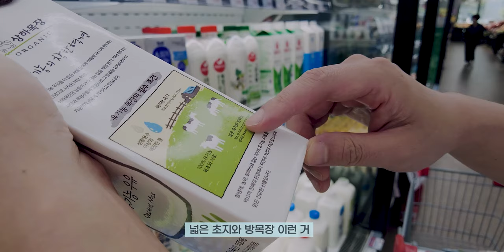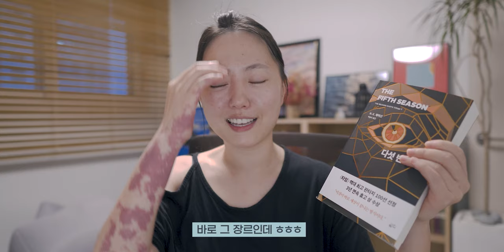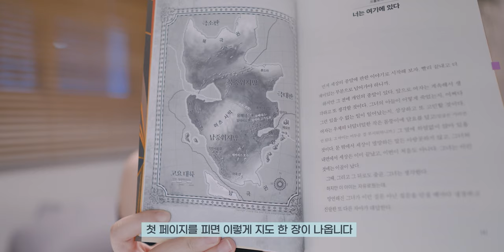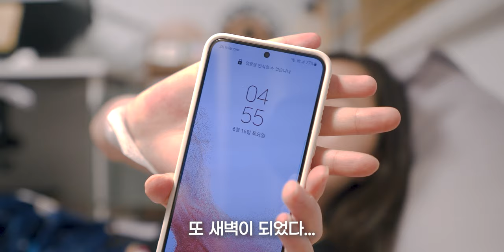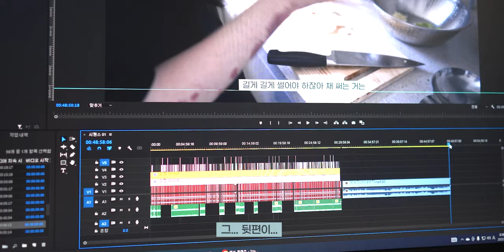끝까지 재미있는 트릴로지는 가능한가? | 3일 동안 1500페이지 읽기 | 재앙은 언제나 갑자기 찾아오지 | 부서진 대지 3부작 독서 브이로그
184.
지난 3일 간 노라 제미신의 부서진 대지 3부작을 읽어봤어요. 3년 연속 휴고상을 휩쓴 SF이라서 정말 큰 기대를 하고 봤는데 1권은 역시 재밌더라고요. 그 재미가 3권 마지막까지 이어질지 끝까지 지켜봐주세요. 큰 거 한방 있거든요...

TIMESTAMPS
00:00  주간식단 작성 및 장보기
01:32  부서진 대지 3부작 기본 설정
07:15  다섯 번째 계절 읽는 중
08:05  남편의 응원 야식
11:00  두 번째날 스케줄 브리핑
11:43  사촌동생에게 뭘 먹일까?
12:39  한 턱
14:04  입덧 이야기
14:52  오벨리스크의 문 시작
16:09  오벨리스크의 문 완독
18:23  다음날 아침
19:06  아이고...
20:24  총평